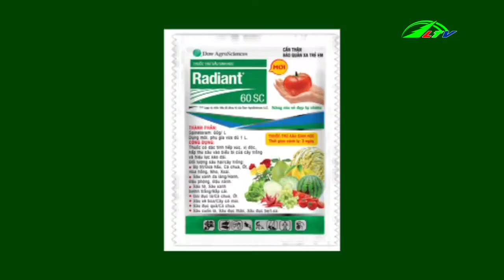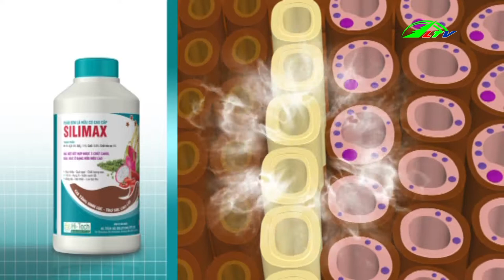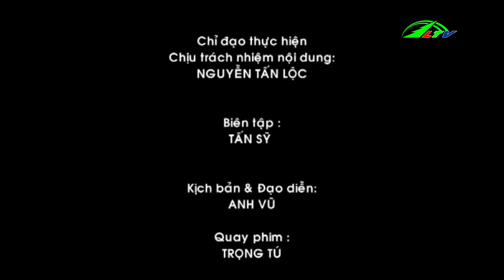Cùng Nông Dân Ra Đồng - Cách Chăm Sóc Cây Ớt Chuông Tại Đà Lạt - Lâm Đồng TV